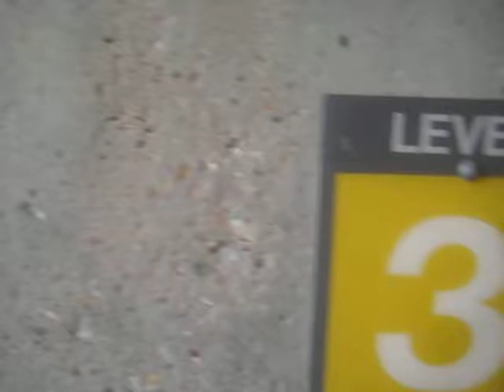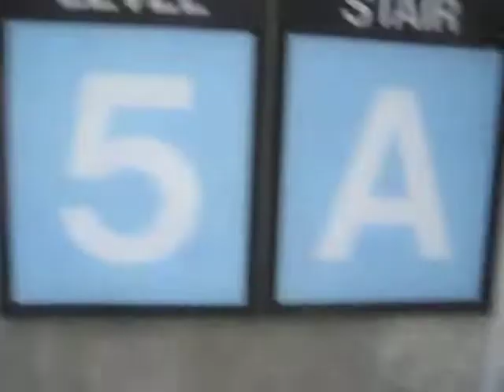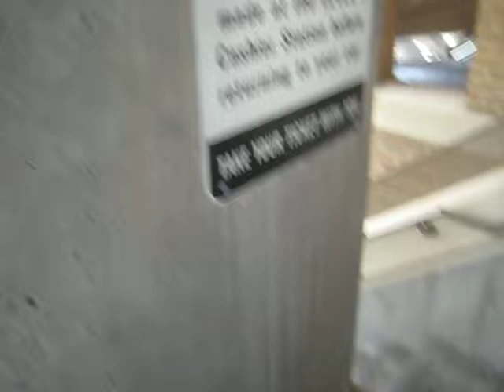ThyssenKrupp Man Powered Elevator at Parking Garage 2-West.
Riding the high rise man powered elevator at Parking Garage 2-West.

Technical Specs:
Brand-ThyssenKrupp.
Distance-7 floors.
Year-1992/2009.